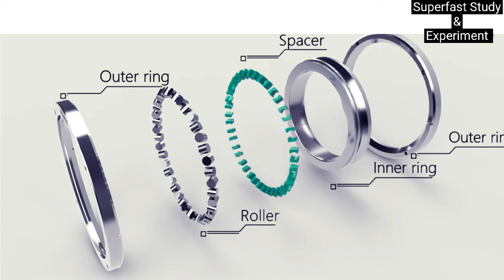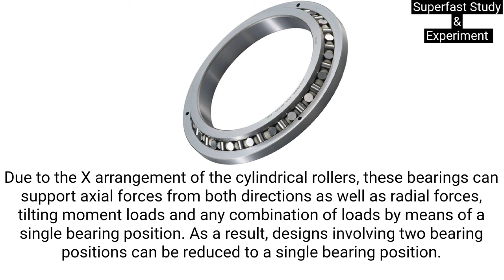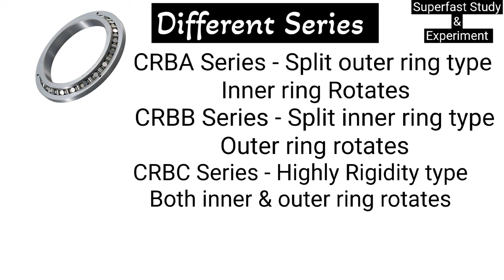Decoding Crossed Roller Bearings: Precision Engineering Unveiled!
Explore the intricate world of Crossed Roller Bearings in our latest video! Uncover the precision engineering behind these crucial components, and discover how they elevate performance across industries. Dive into the mechanics and applications with us – your gateway to mastering precision!